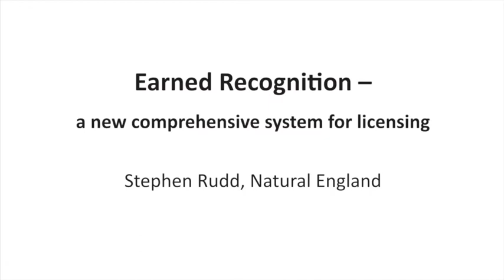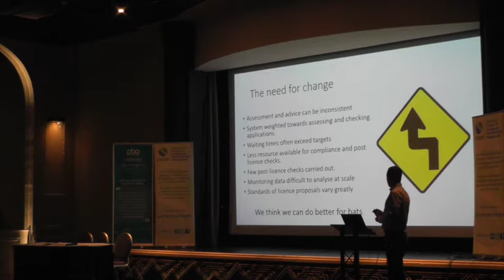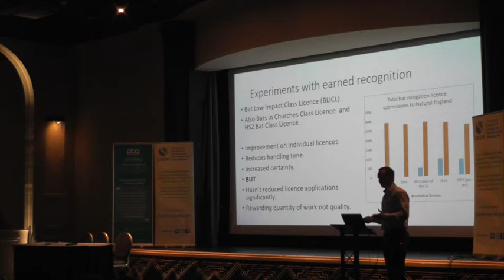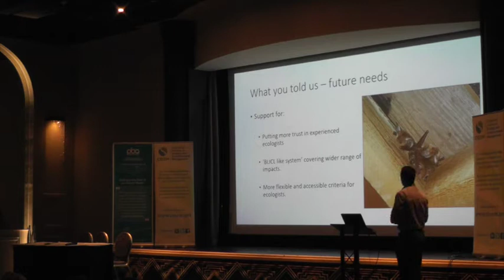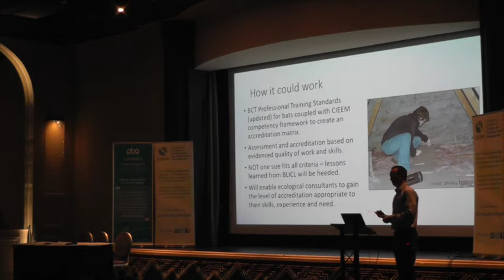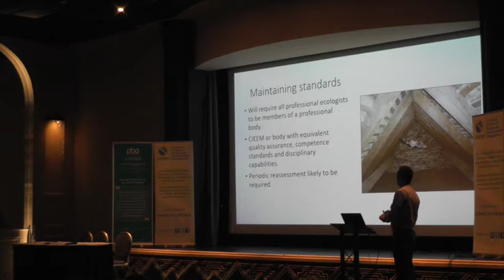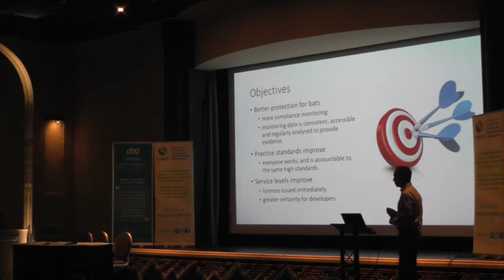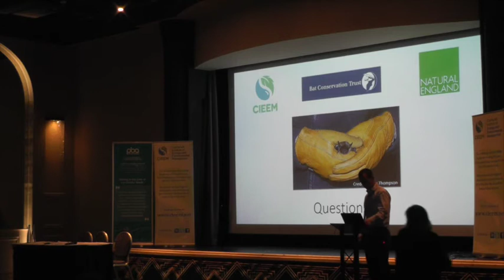CIEEM Autumn Conference 2017 - Stephen Rudd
Chartered Institute of Ecology and Environmental Management

Autumn Conference 2017: Mitigation Monitoring and Effectiveness
21-22 November 2017, Manchester

Earned Recognition – a new comprehensive system of licensing for bats

Stephen Rudd, Natural England